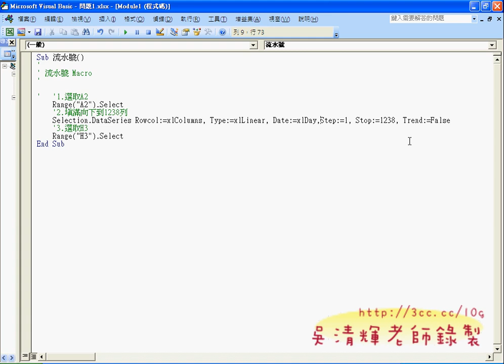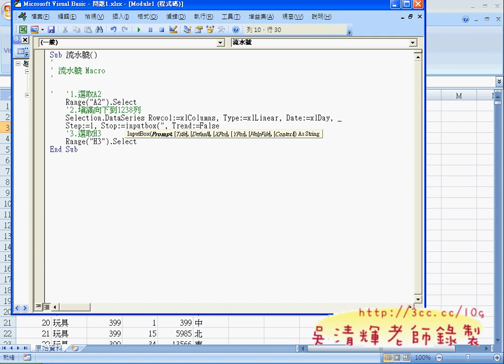問題1巨集修改成InputBox(EXCEL VBA自動化 吳老師